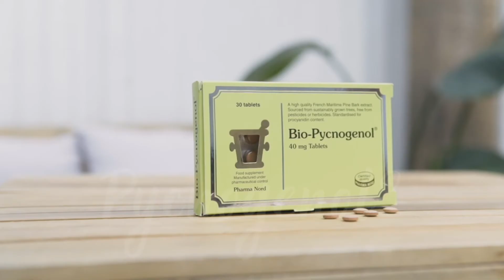Pycnogenol® for Sports. Get fit !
Whether you're a regular weight lifter, relaxed yoga lover, or marathon sprinter, Pycnogenol® helps with a host of health hazards for anyone getting fit.